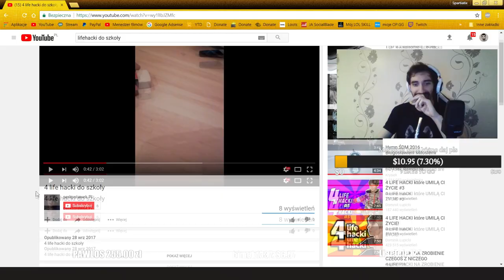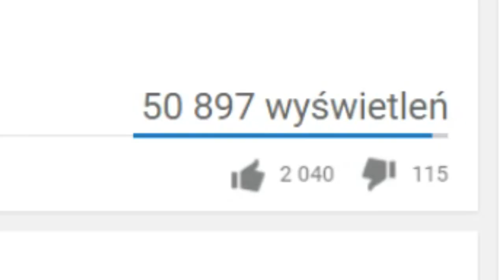PRAWDZIWY ASASYN W CIELE KOBIETY...( ͡° ͜ʖ ͡°)